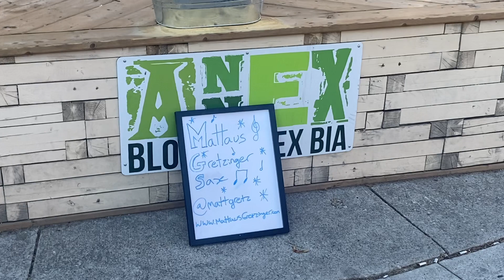Jazz in the City : Mattaus Gretzinger Sax!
On the stage on Bloor Street at Brunswick,  Toronto June 14th 2024